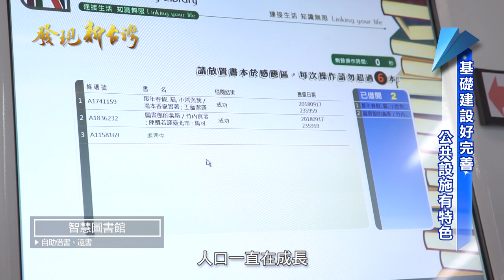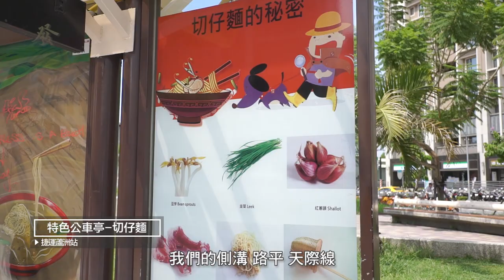發現新台灣-蘆洲區公所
蘆洲早期為淡水河畔的沙洲，蘆葦叢生，魚蝦悠游其間，吸引白鷺鷥群集覓食，而得名「鷺洲」。早在三百多年前就有先民開墾，早期以農業為主，臺灣第一個引進草莓的地區就在蘆洲。
蘆洲位於臺北盆地西北部，淡水河西岸，遠方有觀音山環抱，山光水色，土壤肥沃，惟地勢低窪，早期居民受水災之苦。在二重疏洪道及都巿計畫完成後，才擺脫淹水惡夢。民國九十九年捷運通車，四通八達的交通帶動車站周遭觀光景點，讓蘆洲整體的都會發展展現全新風貌。